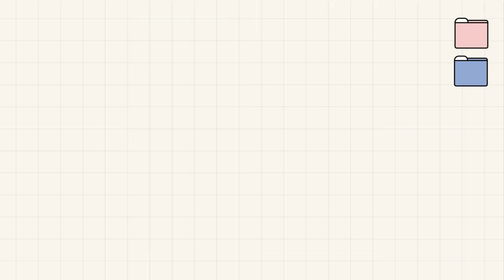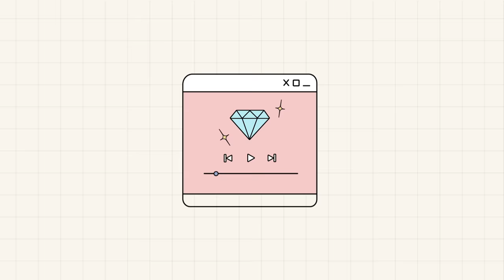[INSIDE SEVENTEEN] ‘Darl+ing’ 안무 연습 비하인드 (‘Darl+ing’ DANCE PRACTICE BEHIND)